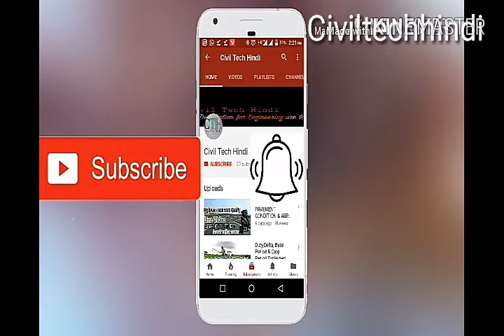[Hindi]Cross Drainage Work. Explained Simple & Short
Namaskar Dosto Is Video me mene Aapse Cross Drainage Work ke baare me kuch baate share ki hai. Jisme mene Cross Drainage term ko simply & Shortly Explain kiya hai.muje ummed hai ki cross drain work ke baare me yeh video aapko pasand aayegi.

About: Civil Tech Hindi is a. YouTube Channel. It's Aim is To touch more people with civil engineering In hindi.(New video posted Everyday)